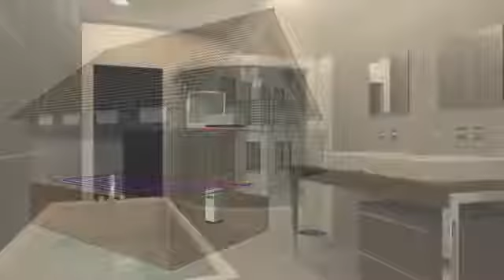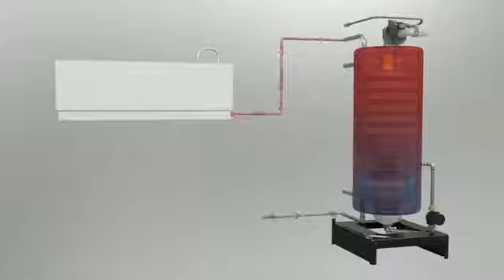ACV HeatMaster TC